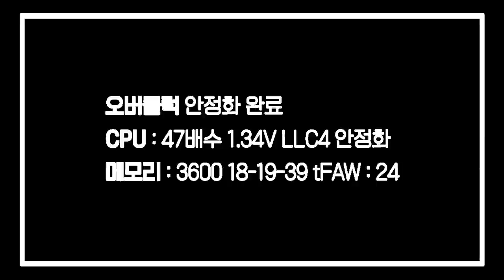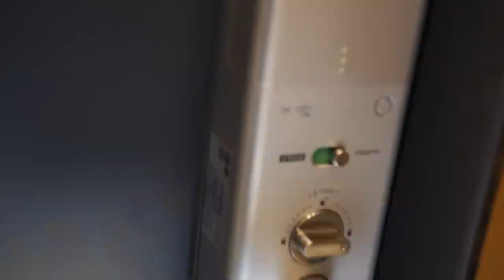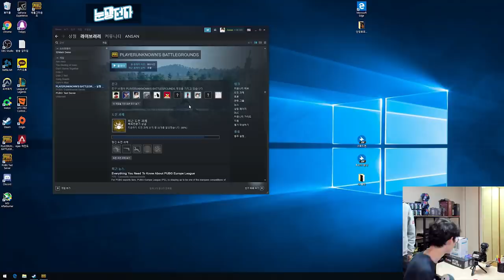오버워치 前1등 컴퓨터 추가 업그레이드해줬습니다.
제품명 :  안산 컴퓨터
가격 : 약 160만원
출시일 : 2018년 3월

요약
1. 이제
2. 1년은
3. 거뜬하죠